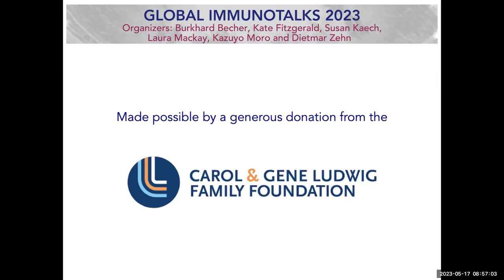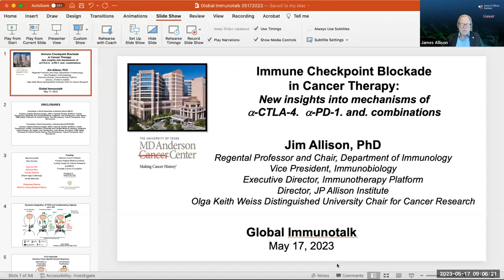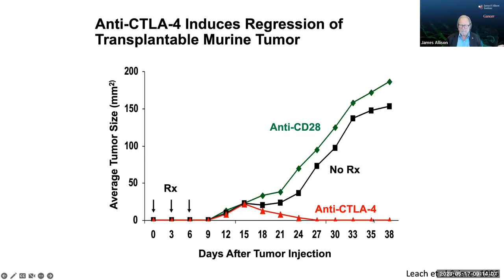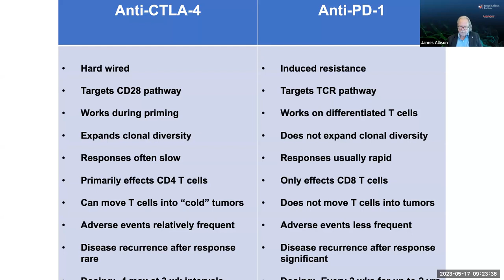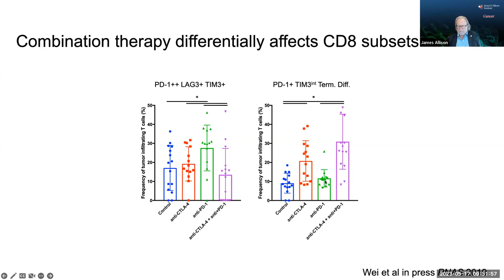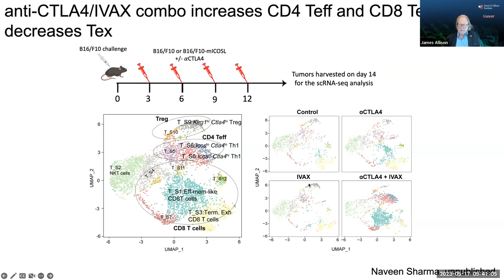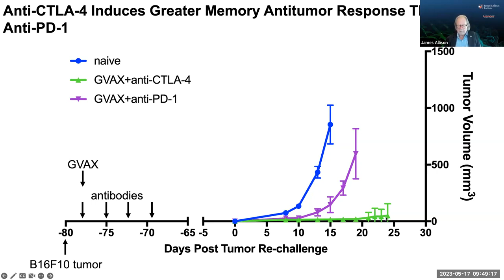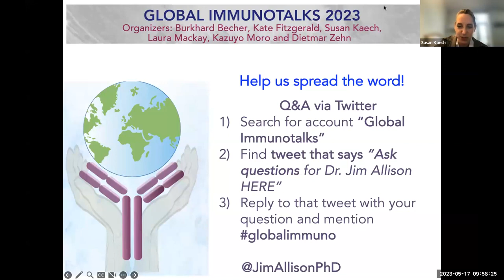Scientist Stories: Jim Allison, Pioneering Immunotherapies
James Allison is Regental Professor and Chair of the Department of Immunology, the Olga Keith Wiess Distinguished University Chair for Cancer Research, Director of the Parker Institute for Cancer Research, and the Executive Director of the Immunotherapy Platform at MD Anderson Cancer Center. He has spent a distinguished career studying the regulation of T cell responses and developing strategies for cancer immunotherapy. He earned the 2018 Nobel Prize in Physiology or Medicine, which he shared with Dr. Tasuku Honjo, "for their discovery of cancer therapy by inhibition of negative immune regulation." Among his most notable discoveries are the determination of the T cell receptor structure and that CD28 is the major costimulatory molecule that allows full activation of naïve T cells and prevents anergy in T cell clones. His lab resolved a major controversy by demonstrating that CTLA-4 inhibits T-cell activation by opposing CD28-mediated costimulation and that blockade of CTLA-4 could enhance T cell responses, leading to tumor rejection in animal models. This finding and a great deal of persistence paved the way for the field of immune checkpoint blockade therapy for cancer. Work in his lab led to the development of ipilimumab, an antibody to human CTLA-4 and the first immune checkpoint blockade therapy approved by the FDA. Among many honors, he is a member of the National Academies of Science and Medicine and received the Lasker-Debakey Clinical Medical Research award in 2015. His current work seeks to improve immune checkpoint blockade therapies currently used by our clinicians and identify new targets to unleash the immune system in order to eradicate cancer.